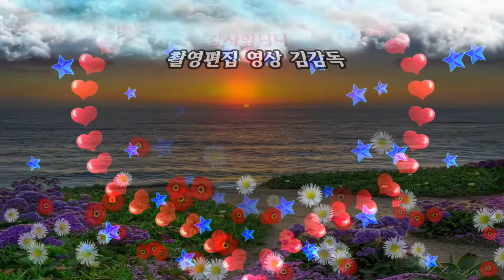가수 표시나/내고향 익산/전국가요페스티벌/익산시편/HIT 엔터테인먼트/영상김감독